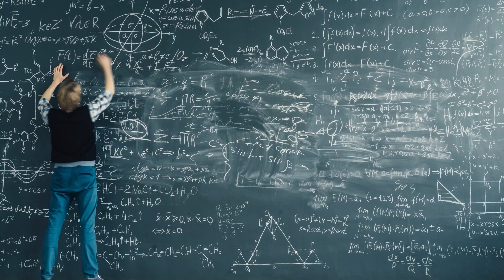Regla de modestia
El 11 de Febrero celebramos el Día Internacional de la Mujer y la Niña en la Ciencia, promovido por Naciones Unidas. Con ese propósito hemos producido el vídeo "Regla de modestia". Una producción que quiere mostrar los estereotipos que alzan barreras. Barreras sutiles y que, en algunos casos, parece ser que se comienzan a construirse en el entorno familiar, como la denominada “regla de modestia”. Regla por la que se enseña a las niñas, desde bebés, a no alardear de sus habilidades.

"Regla de modestia" es una trabajo de la Cátedra de Cultura Científica de la Universidad del País Vasco que ha contado con la colaboración de Euskampus Fundazioa e Iberdrola y ha sido realizado por

Guion y dirección: Jose A. Pérez Ledo
Producción ejecutiva: Blanca Baena (K 2000 -The Mediapro Studio)
Producción: Ainhoa Loroño
Actriz: Leire Orbe
Grabación, montaje y postproducción: Berde Produkzioak
Maquillaje: Silvia Echeverria
Canción: "Calm the fuck down", de Broke For Free
Archivo: Shutterstock, Unsplash y Library of CongressGeorge Eastman Museum